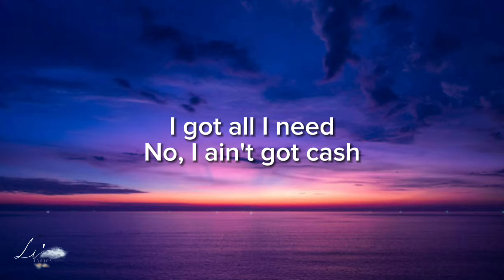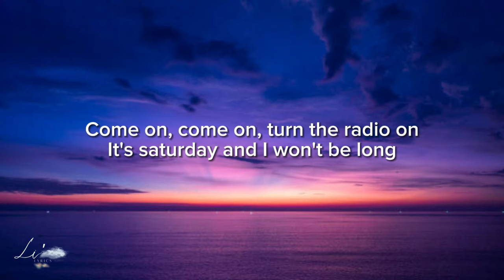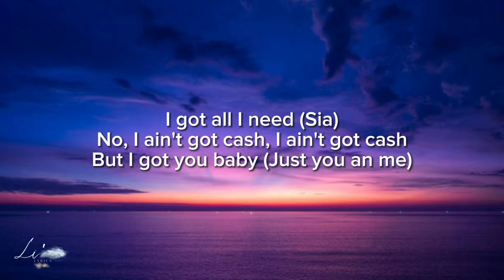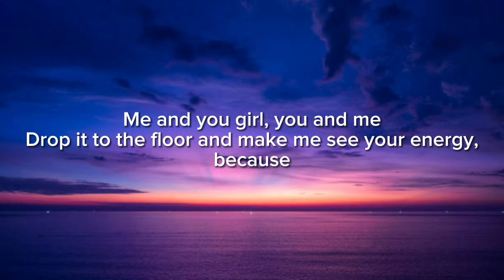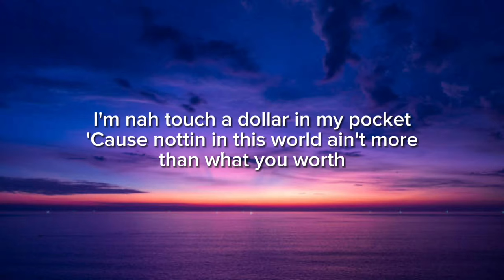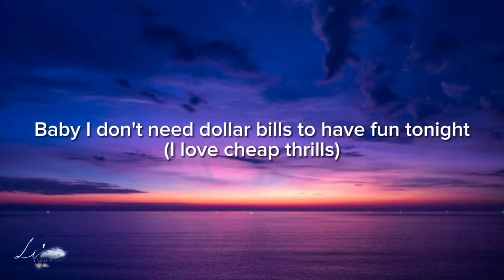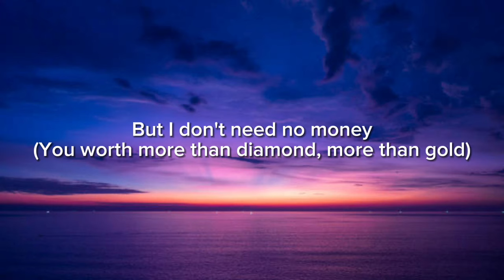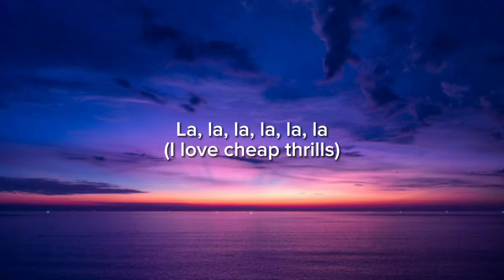Sia - Cheap Thrills (Lyrics) ft Sean Paul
🔔  Lyrics: Sia - Cheap Thrills (Lyrics) ft Sean Paul

'Til I hit the dance floor (bada bang)

(You worth more than diamond, more than gold)
As long as I can feel the beat
(Make the beat just take control)
I don't need no money

Drop it to the floor and make me see your energy, because
Me nah play no hide and seek
Wha if see the thing you have weg make me feel weak, girl

'Cause anytime you wine and catch it
The selector pull it up an pull it pon repeat girl
I'm nah touch a dollar in my pocket
'Cause nottin in this world ain't more than what you worth

Oh, oh